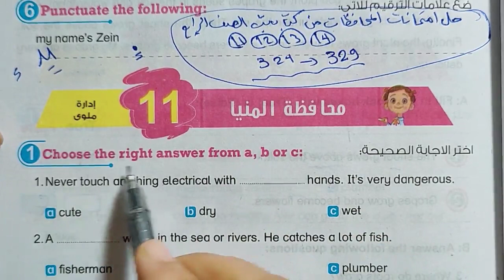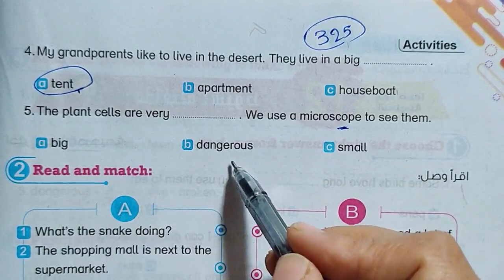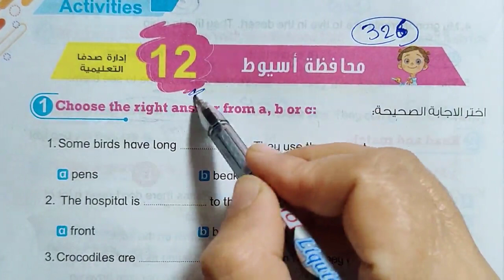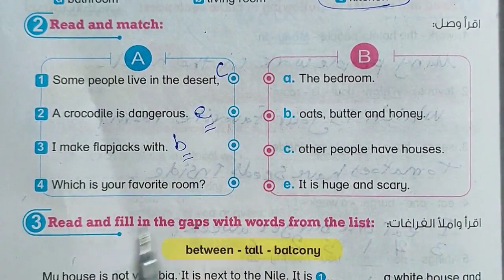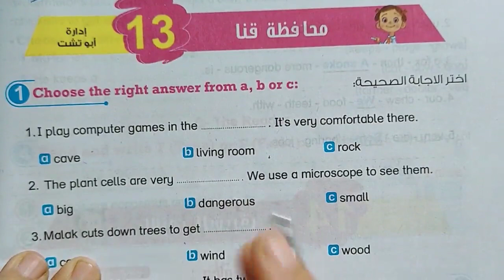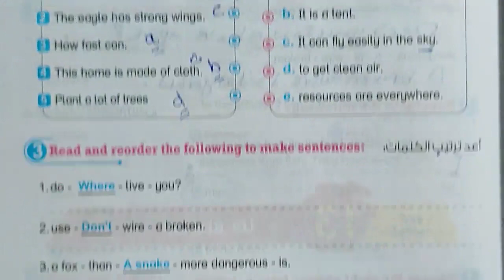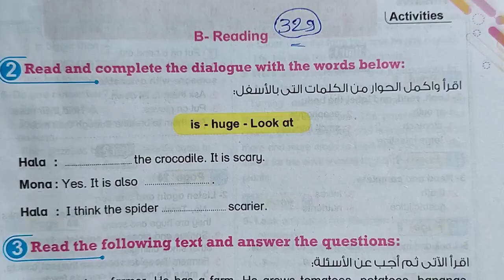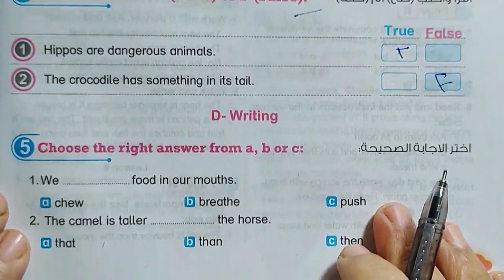حل امتحانات ملحق كتاب بت باي بت انجليزي للصف الرابع الابتدائي الترم الاول 2023 ص 324 الي 329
حل ملحق كتاب بت باي بت للصف الرابع الابتدائي 2023
حل ملحق كتاب بت باي بت رابعه ابتدائي 2023